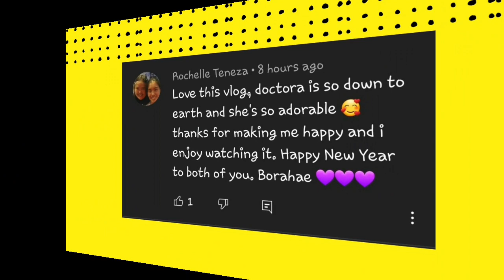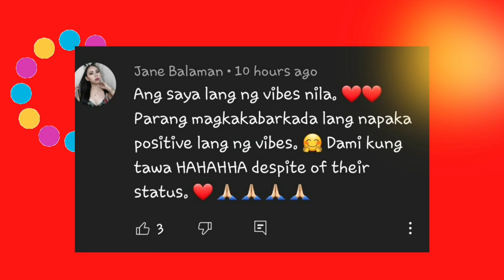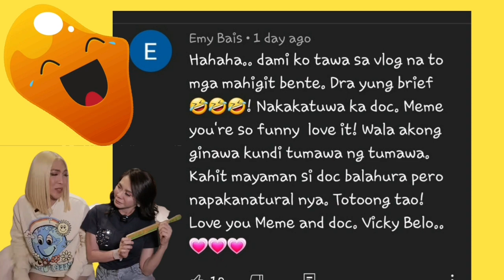TRENDING: KATOTOHANAN SA LIKOD NG DIRTY BRIEF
Ang yaman pero napakabalahura, ang dugyot!!!

Sa nakaraang vlog ni Vice Ganda ay tinour nya tayo sa bahay ni Dra. Vicky Belo.
Hindi umano inaasahan ni Dra Belo na mag ha HOUSE raid si Vice, kung kayat hndi nya naihanda ang bahay.

Sa buong video ay punong-puno ng katatawanan at kakulitan. Di nga naglaon ay nakita ni Vice Ganda ang Electricfan na marumi at pinagtripan nya ito. Binola pa itong, sya na ang maglilinis at tinuraan nya si Dra. Belo kung paano maglinis nito dahil hindi dw alam n Dra.

Aliw na aliw ang mga netizens sa collab na ito, . Ang sabi pa ni Rochelle Teneza, “Love this vlog, dra. Is so down to earth and she’s so adorable. Thnks for making me happy and I enjoy watching it.”
Comment naman ni Jane Balaman, “Ang saya lang ng vibes nila parang magkabarkada lng napaka positive lng ng vibes. Dami kong tawa. HAHAHA despite of their status.

Ito talaga ang nakakatuwang part, sa pagpasok ni Vice ganda, marami syang nakita dito..
Una ang maruming brief sa higaan ni Dra. Belo. Twang-tawa si Vice na inihagis hagis kay dra. Ang brief. Sobrang kulit ng dalawa.

Ang katol kung saan hindi alam n Dra belo kung paano gamitin o paano paghiwalayin ang katol. Kaya chinallenge sya ni Vice Ganda. Humanga pa si Dra. Belo sa naka discover dw ng katol, baka daw mahal ang presyo nito. Lol.

Ang higaan o massage chair,

Ang massage bed na may butas para sa boobskie, dahil malaaki daw ang boobskie ni Ms. Belo..

Mamaya pa nakakita nmn si Vice ng LUBRICANT , kaya pinagkatuwaan nya ulit ito at tinanong nya kung para saan ito.. bahagya pang nagbiro si Vicky belo sa kung paano nila ito gamitin ni Hyden, at sinabing ginagamit lang ito kapag pagod sya..

Sa videong ito, makikita natin kung paano kagulo ang bahay o sa gamit si Ms. Vicky na inamin naman nya sa vlog, ngunitt dito din natin masasaksihan kung gaano sya ka DOWN TO EARTH, kwela at sobrang kind na tao.

Para kay Ms. Vicky Belo, hindi na importante ang pera sa knya sapagkat kontento na sya sa kung anong meron sa kanya ngayon. Maasaya na ang knyang puso kapag nkakapagbigay sya ng saya sa ibang tao sa pamamagitan ng self confidence at kagandahan.

Basahin natin ang iba pang reactions ng netizens.

Balang araw gusto ko din magpacheck-up sa Clinic ni Dra. Belo, baka sakaling ilibre nya ako :D HAHAHa wish ko lang..